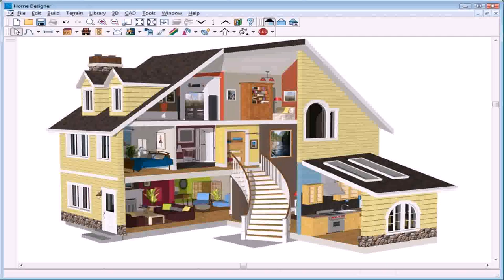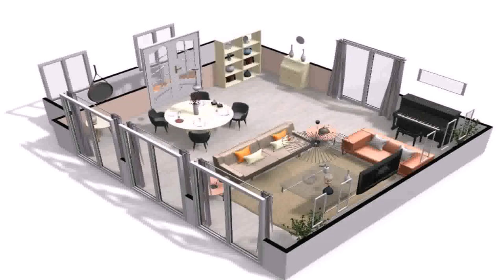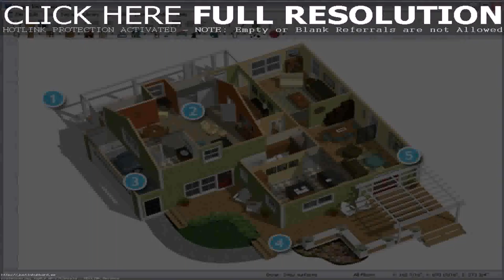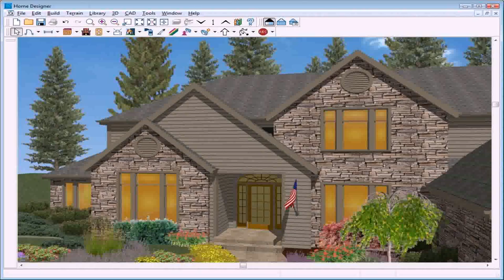Draw House Plans Online Free Mac - Gif Maker DaddyGif.com (see description)